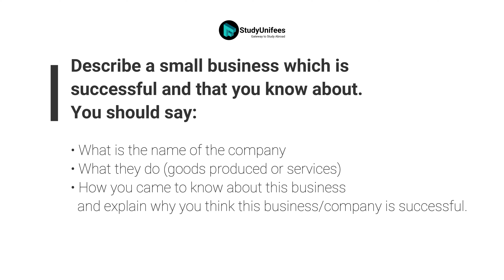IELTS Speaking Interview BAND 6 | Full IELTS Speaking Test | With Feedback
In this video, we present a full IELTS Speaking Test with a band 6 score, along with valuable feedback. If you are preparing for the IELTS Speaking exam, this video will provide you with a realistic example of what to expect and how to improve your performance.

Our expert examiner conducts a comprehensive interview, covering all three parts of the IELTS Speaking Test. You will witness a candidate answering questions on various topics, showcasing their language skills and ability to express themselves fluently.

Throughout the video, our examiner provides detailed feedback, highlighting the strengths and areas for improvement in the candidate's performance. This feedback will give you valuable insights into the IELTS Speaking criteria and help you understand how to enhance your own speaking skills.

Whether you are a beginner or an advanced English learner, this video is an excellent resource to boost your confidence and improve your IELTS Speaking score. Watch, learn, and practice along with the test taker to enhance your speaking abilities and increase your chances of achieving a higher band score.

Don't miss out on this opportunity to gain valuable tips and strategies for the IELTS Speaking Test. Good luck on your IELTS journey!

Queries ?
Is IELTS band score 6 good?
A band score of 6 corresponds to a competent user who generally has effective command of the language despite some inaccuracies, inappropriacies and misunderstandings.

Is 6.5 band in IELTS good?
It all comes down to whether 6.5 is a good enough score to pass the IELTS exam. Yes, however it's always best to score higher than average to be safe. Anyone with a score of more than 6.5 has a better chance of attending university or working as a professional in a nation where English is the predominant language.

Is IELTS 7 hard to get?
It is not impossible but it takes work. More realistic students tend to be around Band 6.5 and want a Band 7, In this case, their weak areas are easily fixed and they tend to have good vocabulary and grammar overall. What can be done? Set yourself a study schedule and stay on focus.

What happens if I get 7 in IELTS?
IELTS 7.0 is the ultimate goal for the majority of international students. To get selected for your dream university abroad, score well in the test. A score of IELTS 7.0 or 7.5 is evidence that your English is good enough to join any university across the globe, even elite Ivy League institutions.